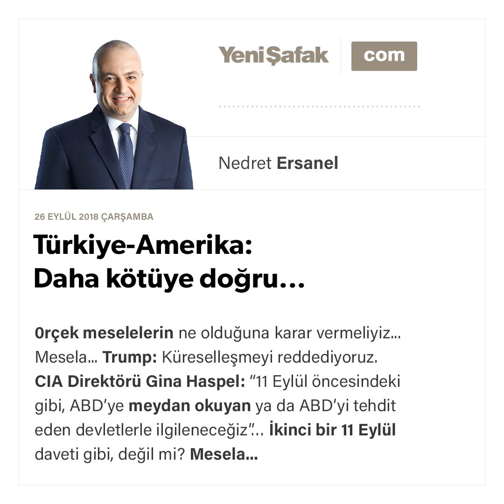Nedret Ersanel - Türkiye-Amerika: Daha kötüye doğru... - 26.09.2018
Orçek meselelerin ne olduğuna karar vermeliyiz...

Mesela...

Trump: Küreselleşmeyi reddediyoruz.

CIA Direktörü Gina Haspel: “11 Eylül öncesindeki gibi, ABD'ye meydan okuyan ya da ABD'yi tehdit eden devletlerle ilgileneceğiz”…

İkinci bir 11 Eylül daveti gibi, değil mi?